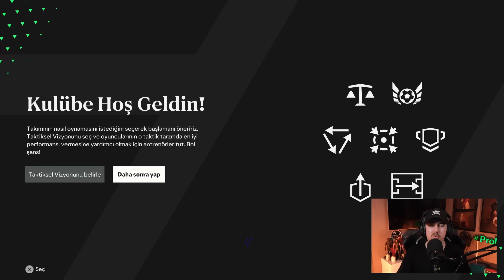TFF 1. LİG VE TFF 2. LİG FC 24'E EKLENDİ! - FC 24 KARİYER MODU YAMASI ÇIKTI!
Bugünkü videomuzda FC 24 Kariyer Modu için çıkan Mellivorra Patch yamasını sizler için inceledim. Mellivora Patch ile birlikte oyuna TFF 1. Lig ve TFF 2. Lig'in yanında, Yunanistan Ligi, Brezilya ligi ve Rusya Ligi ekleniyor! Yama sadece bununla da sınırlı kalmıyor. Lisansı olmayan tüm takımların lisansı ve Türkiye Milli Takımı'da oyuna ekleniyor. Türkiye'den neredeyse 1000'e yakın oyuncunun yüzü eklenmiş durumda. Bu yama sayesinde daha gerçekçi bir oyun deneyimi elde edebilirsiniz.

00:00 Giriş
01:11 Oyuncu Yüzleri
05:04 Teknik Direktör Yüzleri
05:35 TFF 1. Lig ve TFF 2. Lig Takımları
07:20 Yeni Eklenen Ligler
08:03 TFF 1. Lig Kariyer Modu Simulasyonu
10:19 Konyaspor - Galatasaray Maçı
14:25 Fenerbahçe - İstanbulspor Maçı